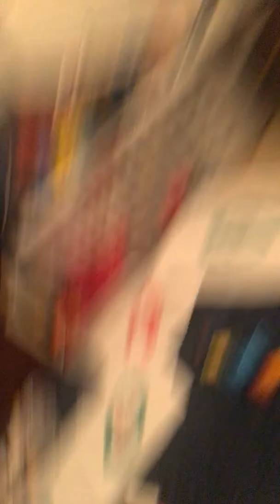Battle for the park episode two part to shooting or die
Make sure to watch this episode and make a reaction video and make sure to remember to watch episode three when it’s 3 o’clock in the afternoon because that’s when I’m going to make next one I hope you like I hope you liked it so if you rather just dumb if you rather just watch this episode is it’s fine see you in the next episode of battle for the park at 3 o’clock